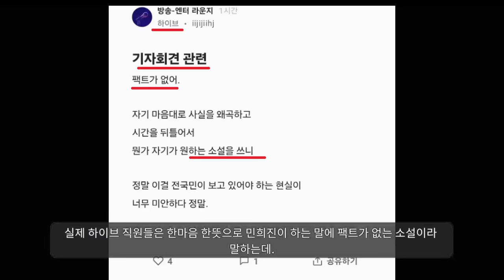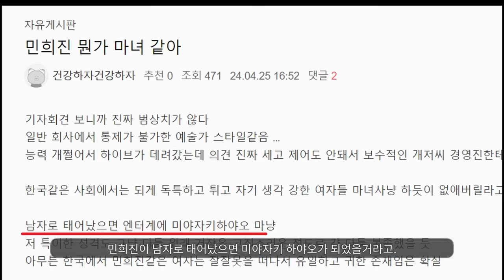민희진 기자회견 총정리